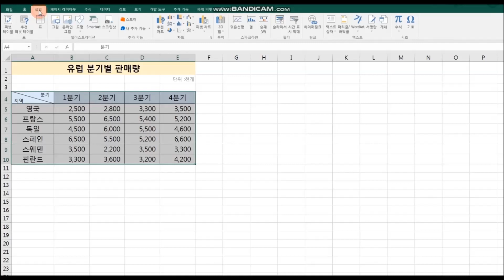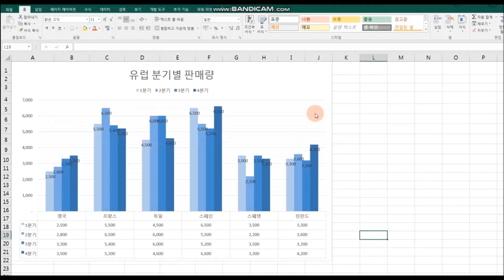차트에 데이터표 보기쉽게 삽입하기